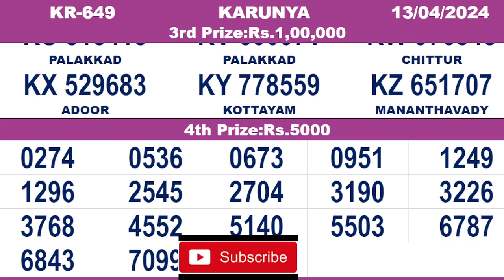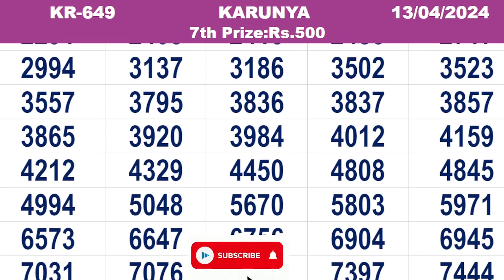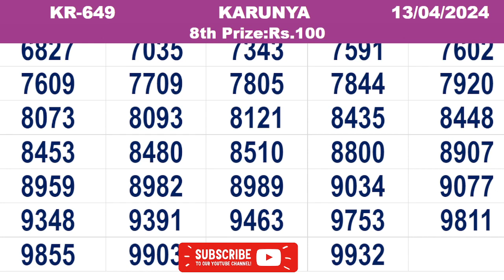KERALA LOTTERY RESULT|FULL RESULT|karunya bhagyakuri kr649|Kerala Lottery Result Today|todaylive